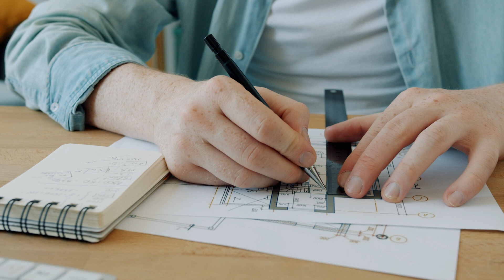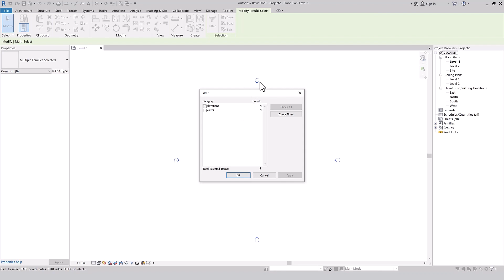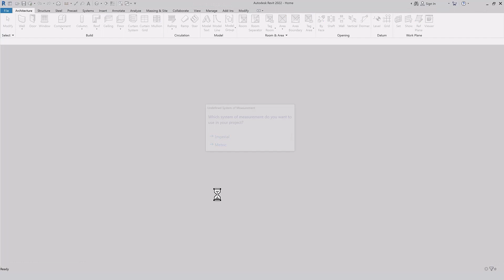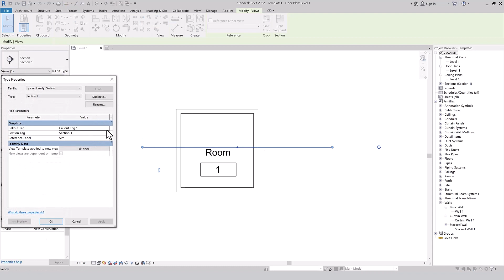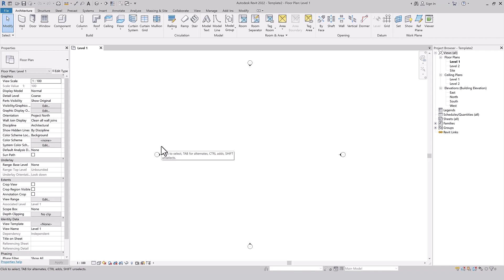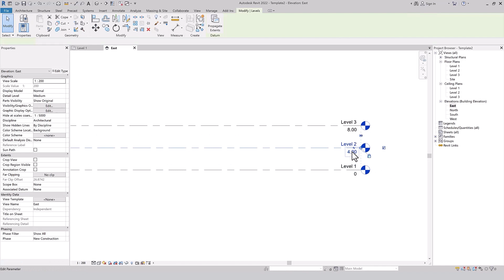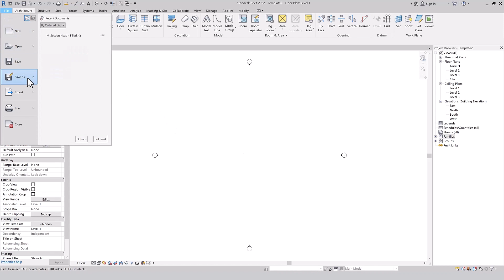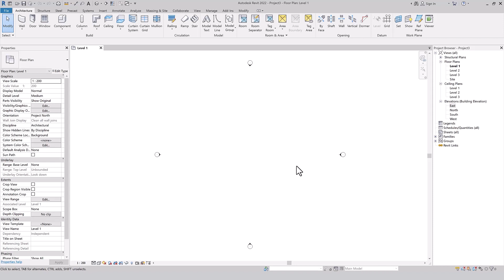A Custom Architectural Project Template in Revit | إنشاء قالب معماري مخصص في برنامج الريفيت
بقيامك بإنشاء قالب معماري مخصص لمشاريعك في برنامج الريفيت المعماري سيوفر عليك ذلك الكثير من الوقت و الجهد المبذول قبل البدء بكل مشروع، يمكنك تعيين العديد من الإعدادت، وتحميل  الفامليز وإضافة المستويات و مستوى التفاصيل في الرسومات وغيرها. أجبت في هذا الدرس عن ثلاثة أسئلة رئيسية.  الأول، ماذا يحتوي علية القالب المعماري المتري الإفتراضي في البرنامج. ثانيا، لماذا من الأفضل أن لاتبداء بقالب معماري فارغ. الثالث، طريقة إنشاء قالب معماري مخصص في برنامج الريفت.

You will save a lot of time and effort by creating your own matric architecture template for your projects in Revit. You can assign a lot of sittings such as the scale, project unite, level of details, create and load your system and loadable families, and much more. In this lesson, I answer three main questions related to the templates in Revit. First, what does the default metric architectural template include? Second, why not to start with an empty template? Third, how to create & customize your architectural template?

Video Contents |
00:00 – Into
00:57 – What does the default metric architectural template include?
05:17 – Why not to start with an empty template?
10:20 – How to create & customize your architectural template?
17:50– Outro